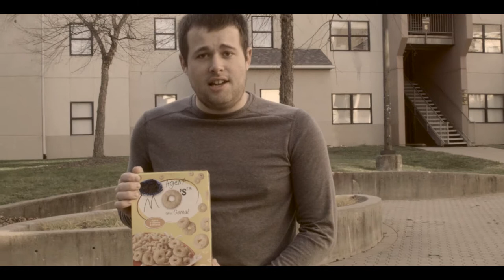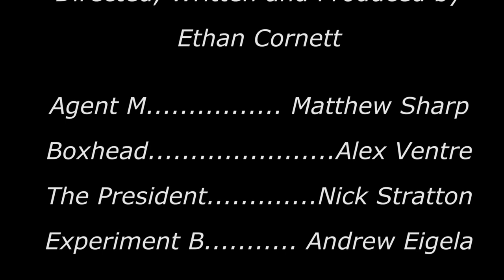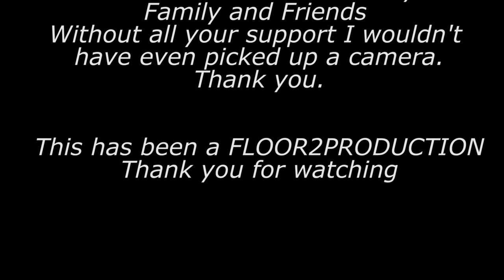Boxhead Cubed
The final installation of the Boxhead Trilogy, how will it all go down?

Check us out on Twitter or Instagram!